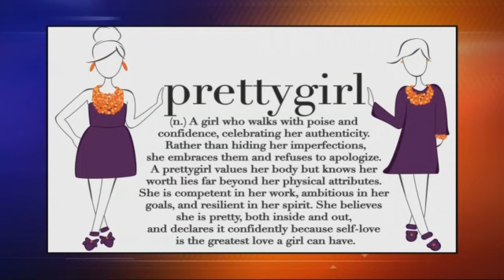'The PrettyGirl Revolution.' Aims to Redefine Beauty and Inspire Confidence in Young Girls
Embracing imperfections, redefining beauty and transforming how young girls view themselves. Learn how 'The PrettyGirl Revolution.' is inspiring students in Baltimore.